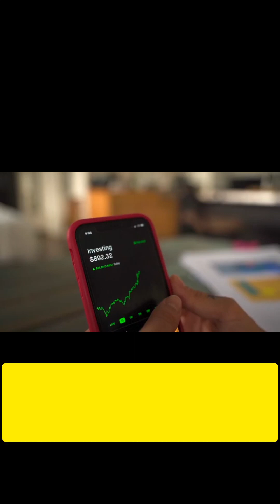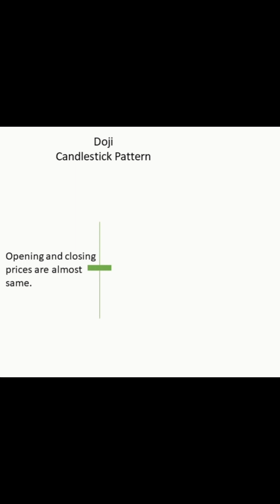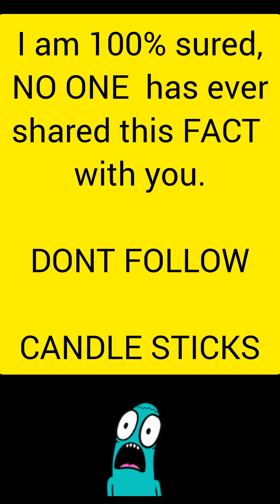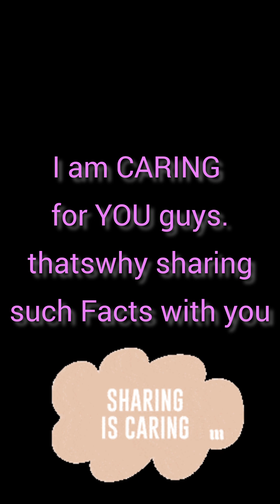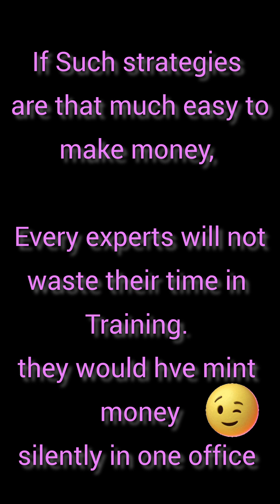Candle Sticks का सही उपयोग | HOW to Use CANDLES | Best Advice | Trading Strategy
live trading view

✍️Instagram ID👇

future_options_traders_friend

✍️Also you can ask me for any future options real calls service. just click below link to take entry in my premium telegram channel👇